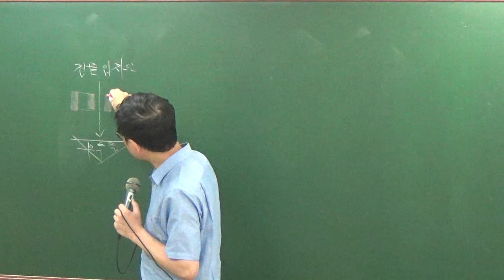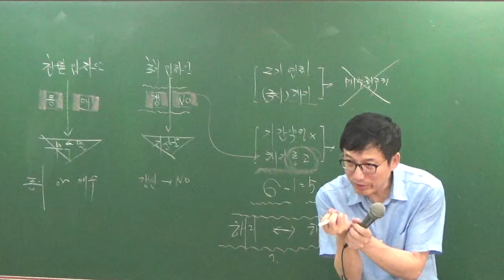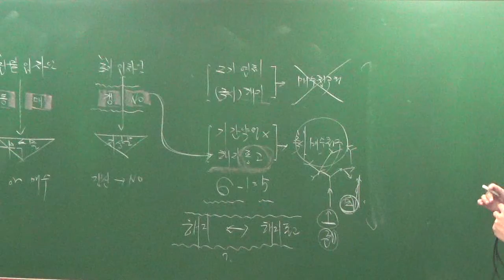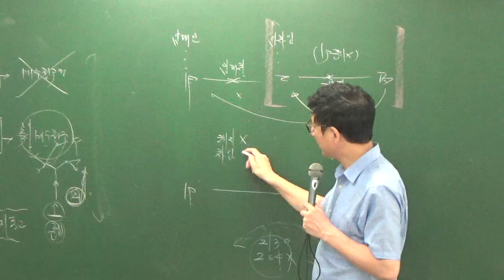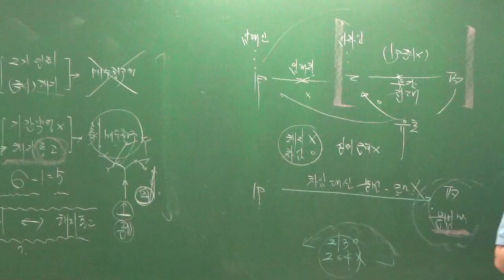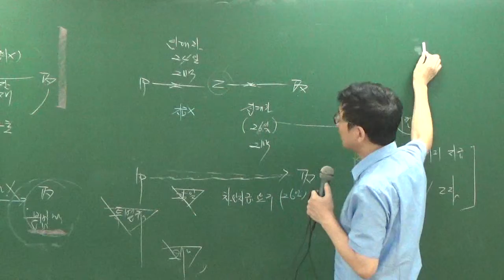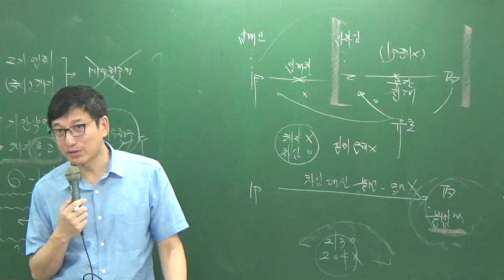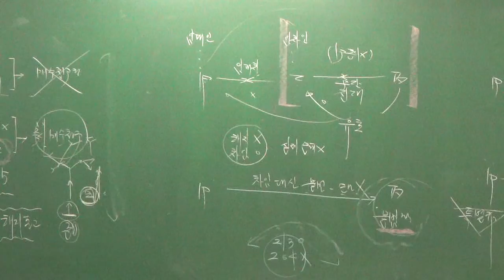민특8-28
8월문제풀이과정